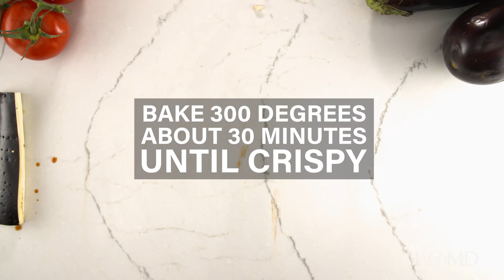Recipe: How to Make Eggplant Bacon | WebMD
Bacon... made out of eggplant? You won't believe your eyes -- or your taste buds! 🍆